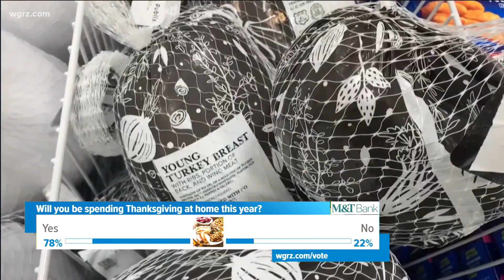Small Thanksgiving gathering spike small turkey demands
As you plan your Thanksgiving menu, we want to know are you celebrating Thanksgiving at home this year?